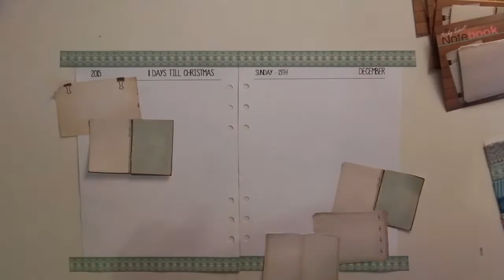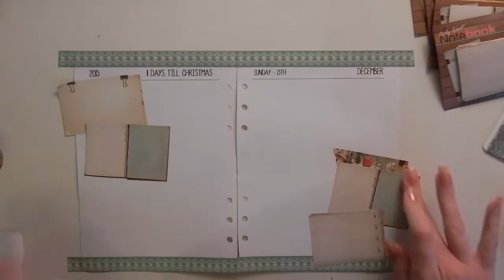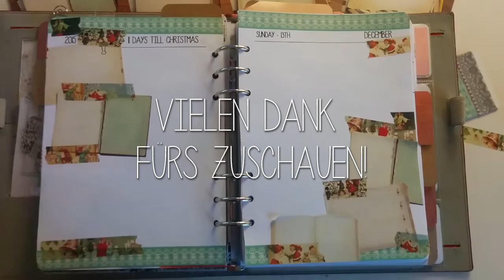FILOFAXING | december planning | 13th december